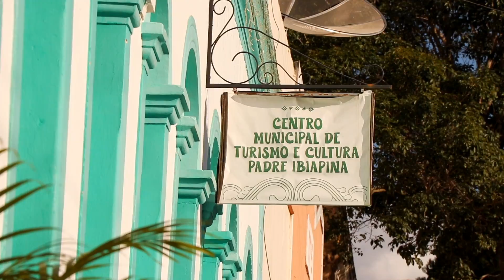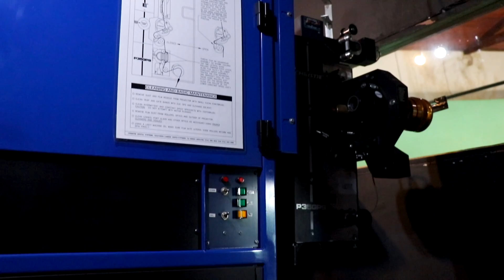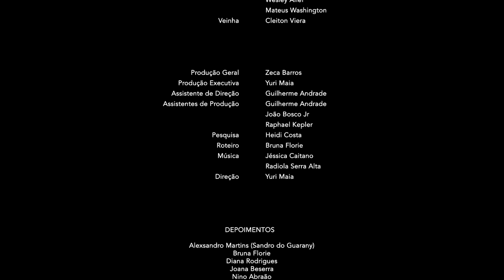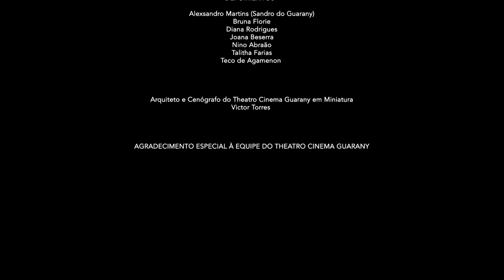THEATRO CINEMA GUARANY | Programa de Iluminação Cultural Instituto Neoenergia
No sertão pernambucano, a cidade de Triunfo abriga um dos cartões postais mais impactantes do Brasil: o Theatro Cinema Guarany. Inaugurado em 1922, a construção reúne 100 anos de expressões artísticas e culturais que movimentam a cidade. Hoje, o Guarany também é palco do Programa de Iluminação Cultural, iniciativa do Instituto Neoenergia que valoriza o patrimônio histórico, artístico e cultural do país.